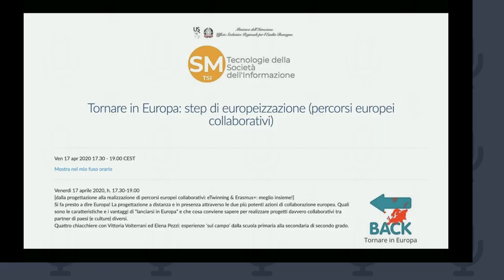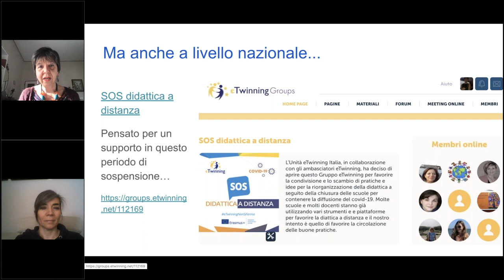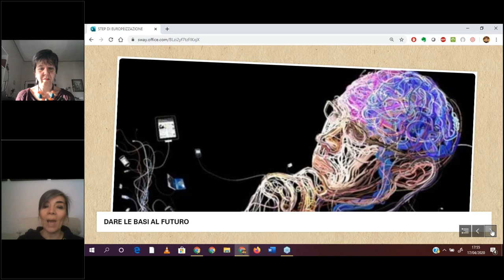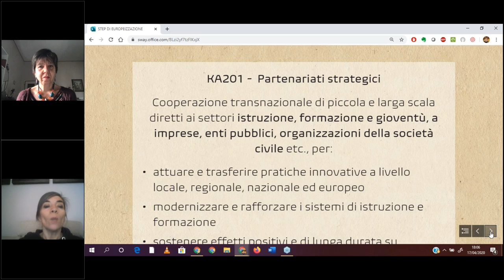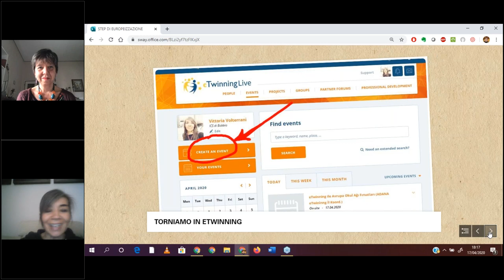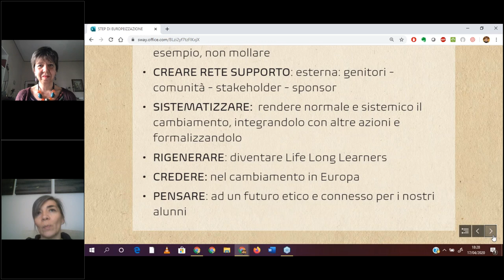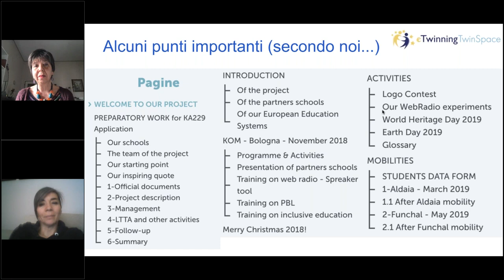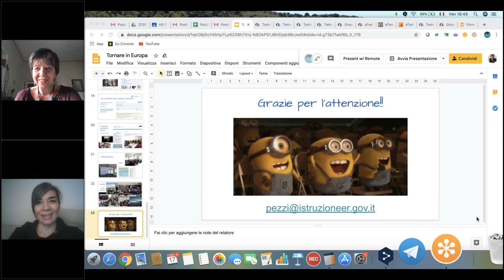Serie 2 - WebinER #7 - Tornare in Europa step di europeizzazione percorsi europei collaborativi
serie 2, webinar #7
Venerdì 17 aprile 2020, h. 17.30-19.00
Tornare in Europa: step di europeizzazione
[dalla progettazione alla realizzazione di percorsi europei collaborativi: eTwinning & Erasmus+: meglio insieme!]
Con Elena Pezzi e Vittoria Volterrani
Si fa presto a dire Europa! La progettazione a distanza e in presenza attraverso le due più potenti azioni di collaborazione europea. Quali sono le caratteristiche e i vantaggi di “lanciarsi in Europa” e che cosa conviene sapere per realizzare progetti davvero collaborativi tra partner di paesi (e culture) diversi.
Quattro chiacchiere con Vittoria Volterrani ed Elena Pezzi: esperienze ‘sul campo’ dalla scuola primaria alla secondaria di secondo grado.